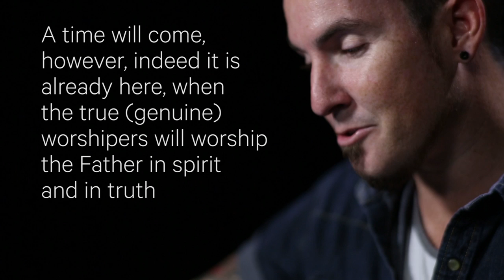Mike Clark on Worship.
Mike Clark shares his heart on what it means to be a Worshiper of Jesus.  Some are called to lead HIS people into worship but Mike believes we are ALL called and created to worship the One True God.
Filmed and edited by Rick and Becky Takahashi.

New Mike Clark Band album 'Hallowed' available NOW on your favorite music source: